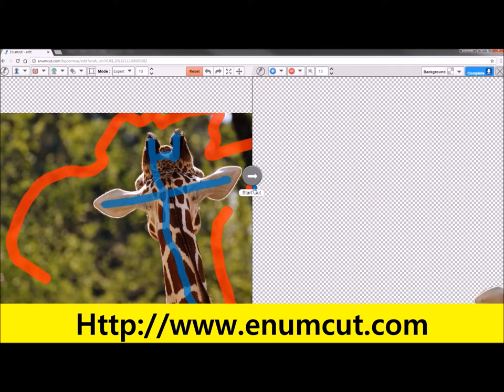05 전시 동영상 템플릿 Type2 1 기린 익스퍼트 털확대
EnumCut!